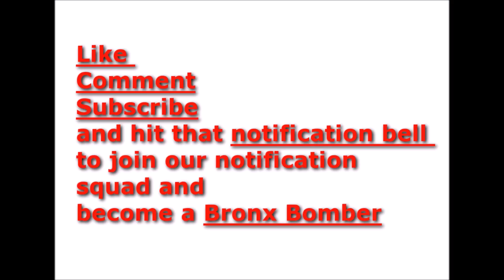YouTube star Hassan Campbell arrested with extendo clip